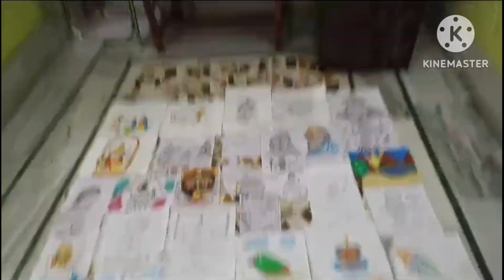সুনুর ড্রইং এক্সিবিশন#🖼️🖼️🎨🖌️🖍️🖌️🎨🖼️#